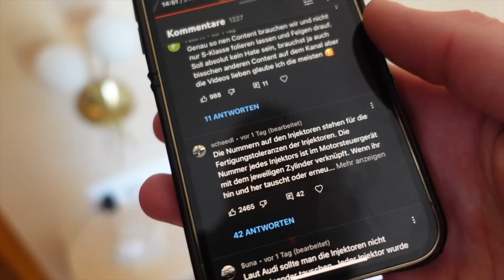Billigster S6 V10: Projekt gescheitert